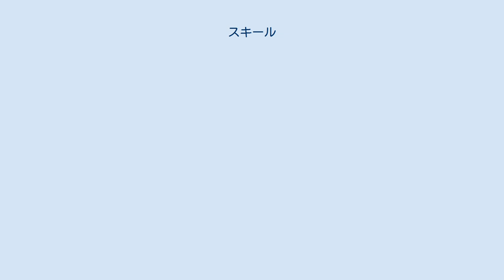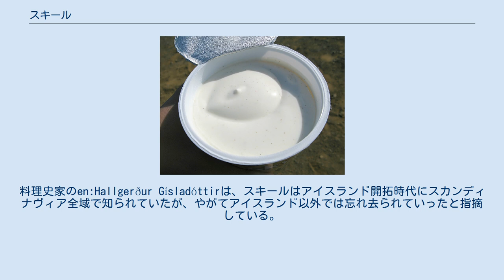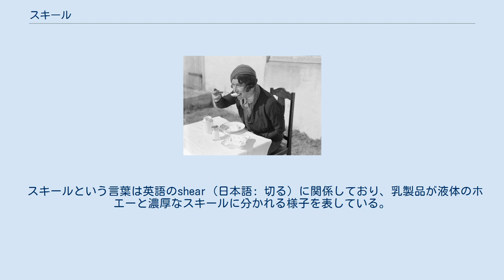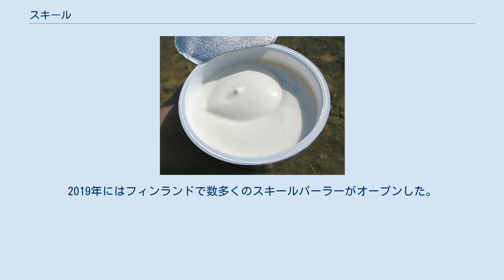スキール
1934年、ドイツのジャーナリストが、スキールを食べている写真。
 バニラスキール フレーバー付きの市販のスキール スキールまたはスキル（Skyr アイスランド語: [ˈscɪːr̥]）とは、アイスランド産のヨーグルト。
ギリシャヨーグルトのような粘り気があり、ギリシャヨーグルトと同じく濾過することで乳清が取り除かれたヨーグルトである。
厳密にはチーズの一種である。
 アイスランドで何世紀にも渡って食されている 。
蛋白質の比率は11％と各種乳製品のうちトップクラス（ヨーグルトは3～4％）である。
アイスランドへの初期の移民が偶然発見した。
冬場、肉類にスキムミルクをかけて保存食にしようとし、樽の周囲りで発酵してできた副産物を空腹をしのぐために食べたのが始まりといわれている。
アイスランドの歴史において、飢饉から生き延びる救荒食としても役立った。
市販のスキールには、バニラやフルーツなどのフレーバーが加えられているものが多い。
 2020年からアイスランドの乳製品市場で9割のシェアを持つMSアイスランドデイリーズ (Mjólkursamsalan) 社からライセンス供与を受けて、日本ハム系列の日本ルナが「Ísey Skyr」（イーセイ スキル）の日本国内における製造・販売を行っている。
 ヴァイキング時代からアイスランドの主食となっていたスキールは、エギルのサガやグレティルのサガなど、中世アイスランドの多くの資料に記載されている。
だが、この時代の資料にはスキールに関する詳細な記述が存在しないため、現代のスキールとどの程度似ているのかは不明である。
料理史家のen:Hallgerður Gísladóttirは、スキールはアイスランド開拓時代にスカンディナヴィア全域で知られていたが、やがてアイスランド以外では忘れ去られていったと指摘している。
 スキールという言葉は英語のshear（日本語: 切る）に関係しており、乳製品が液体のホエーと濃厚なスキールに分かれる様子を表している。
 スキールは、低脂肪乳を原料とした高タンパク・低脂肪の製品で、ブランドによって若干の違いがある。
無味のスキールは、100gあたりおよそ13gのタンパク質、4gの炭水化物、0.2gの脂肪を含んでいる。
 スキールは通常、砂糖とクリームをかけて食べる。
アイスランドの伝統的な料理には、スキールとお粥をほぼ同量ずつ混ぜたものがある。
スキールは、ジャムやフルーツと混ぜてデザートにしたり、朝食時にシリアルと一緒に食べたり、夕食時に魚料理と一緒に食べる事が多い。
チーズケーキのトッピングや、ミルクセーキやフルーツスムージーの材料としても使われている。
 スキールは、沸点に近い状態にしたスキムミルクを37℃まで冷却して作られる。
温めた牛乳に、すでに製造されたスキールを少量加えることで酵母を入れて、レンネットを加えて凝固させ、 5時間発酵させた後、18℃まで冷却する。
その後、布で濾して液体のホエーを取り除く。
 温めた牛乳に、すでに製造されたスキールを少量加えることで酵母を入れて、レンネットを加えて凝固させる。
これは、ヨーグルトの製造にも大きな役割を果たしているが、低温工程で活躍する酵母によって、ヨーグルトではなくスキールになる。
 スキールはアイスランドで多く食される。
アイスランド以外では、2005年にアメリカに輸出され、ホールフーズ・マーケットによって販売されたのが始まりで、その翌年デンマークとスコットランドでライセンス生産が開始された。
アイスランドで最大の酪農組合であるMjólkursamsalanとその関係者は、いくつかの国で「skyr」を商標登録したが、「skyr」が「milk」と同様に一般的な用語であることが判明したため、後にこれは無効であると判断された。
 アイスランド以外でのスキールの商業的流通は2010年代に増加し、スナックとして消費される低糖質、無脂肪、高タンパク質の製品としてマーケティングされた 。
 2012年には、アイスランドのスキールの輸出の80%がフィンランドに、20%がアメリカに輸出された。
2019年にはフィンランドで数多くのスキールパーラーがオープンした。